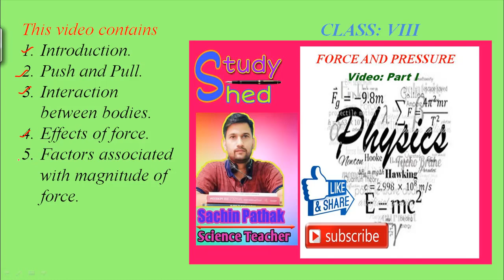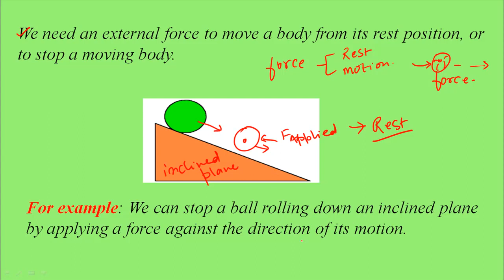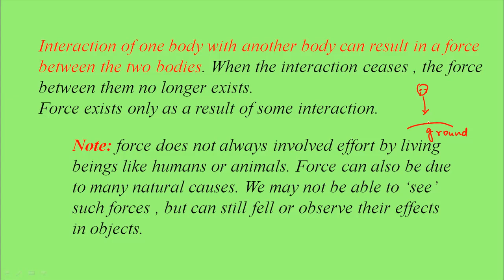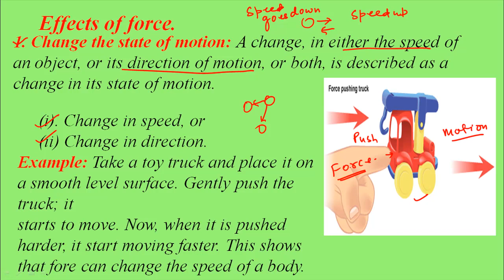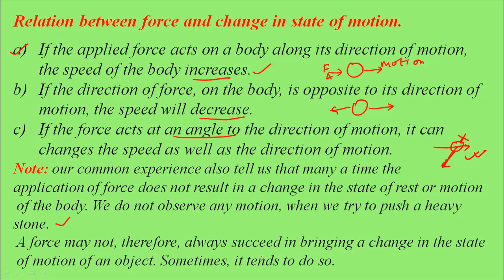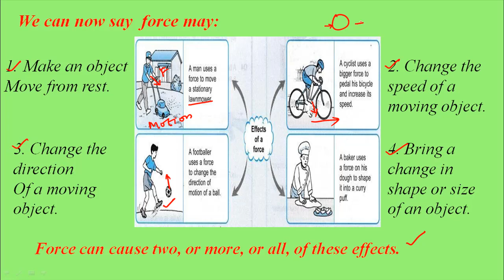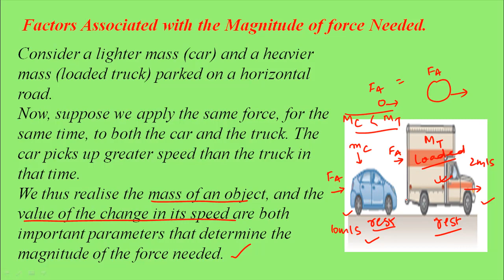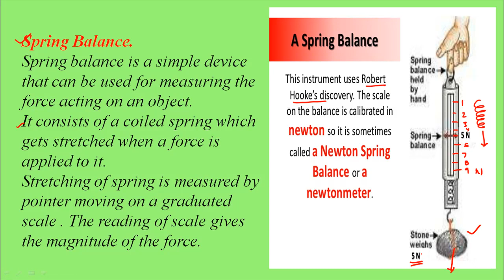PART I FORCE AND PRESSURE CLASS VIII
This video is created by Sachin Pathak renowned teacher of science. He uses to teach difficult topics in a very easy and understanding way. This is the I part of the chapter “Force and Pressure”. This video explains Introduction, Push and Pull, Interaction between bodies, Effects of force, Factors associated with the magnitude of the force.
You can also enhance your knowledge by joining his Google classroom” code of Google class 7 is (b53gbqo)